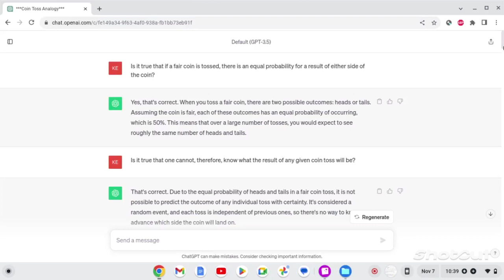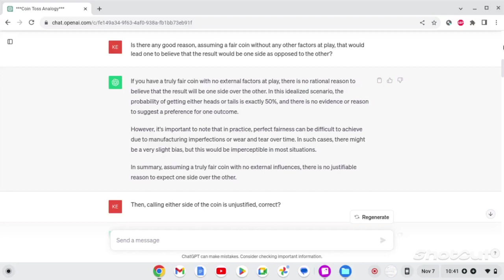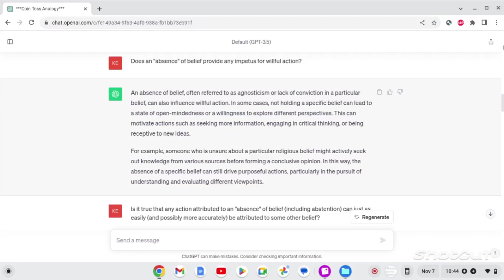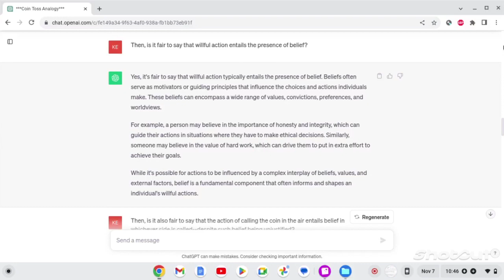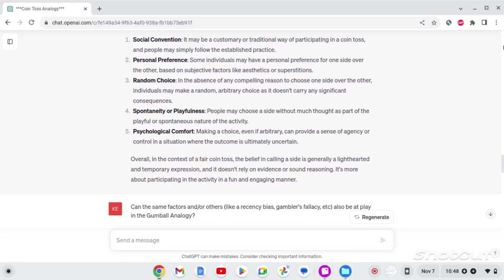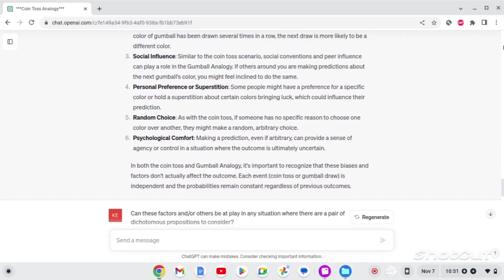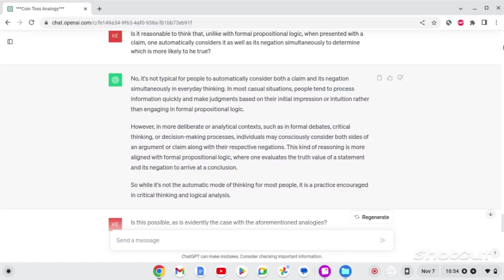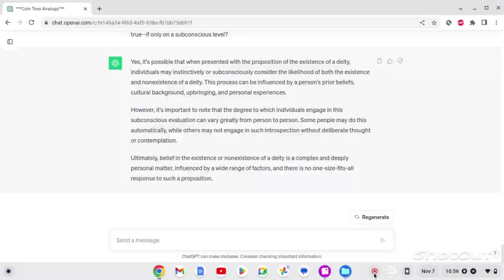The Coin Toss Analogy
In this video, I offer my Coin Toss Analogy as the first of two rebuttals to the popular Courtroom and Gumball Analogies.